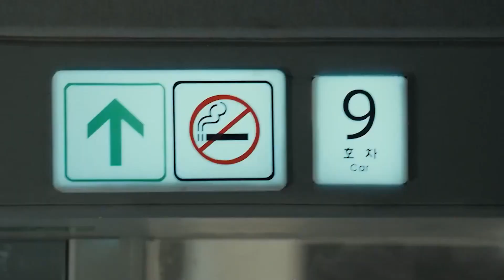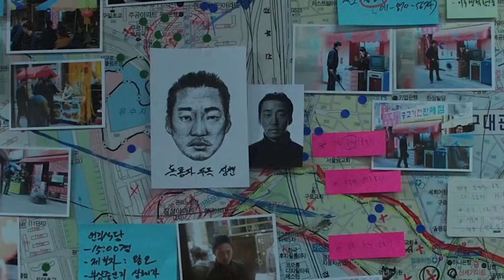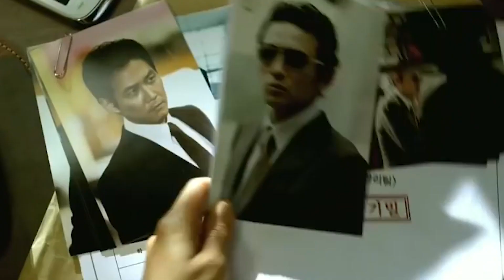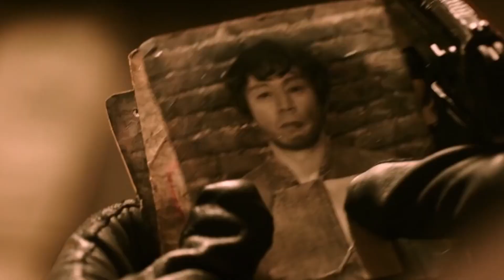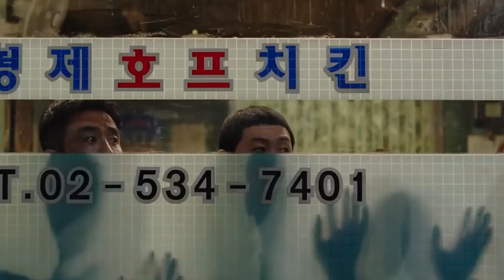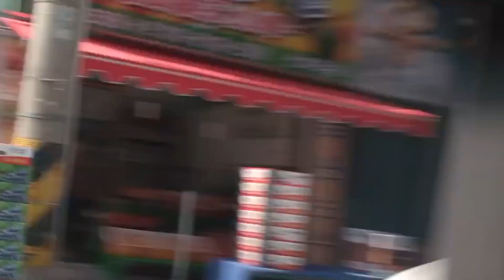Top 10 Korean Action Movies On Netflix To Watch Right Now - 2022 | Best Korean Action Movies 2023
Fight, Chase, War & Revenge? Here are some great action movies from South Korea to get you an adrenaline rush.

Hey guys, welcome to your entertainment channel Netflix Tops, where we will tell you about the top rated movies and series on Netflix and subscribe to our channel for more amazing videos. So, grab your popcorn and stay with us till the end of this video because today's video is going to list down the Top 10 Korean Action Movies to watch right now. So, let’s get started!

The Villainess takes ultraviolence to a whole new level. It opens with a gripping first-person perspective hit that plays out like a shooter game, and then moves into a complex story of Sook-hee, moving back and forth through time to her surreal training as an assassin and the transformation of her identity.Whenever the action gets rolling in this film, hold on for a wild ride. The motorcycle sword fight in a tunnel was so influential that it inspired an homage in John Wick Chapter 3: Parabellum
Directed by Kang Yoon-Seung, The Outlaws is based on actual events in 2007 of a turf war that broke out between Chinese and Korean gangs. The movie shows a Seoul detective, Ma Seok-Do (Ma Dong-Seok), attempting to keep peace in the neighborhood. This ‘police vs. gangster’ action thriller is a cool movie because of its watertight script and well-executed action scenes

Directed by Yeon Sang-Ho, Train to Busan tells the frightening story of passengers on a train struggling to survive from Seoul to Busan in between a zombie apocalypse. This movie is the most realistic, tear-jerking zombie movie ever made. Props for this also go to all the actors, who made their characters feel like ordinary people reacting to a zombie apocalypse.

Topics covered:

TOP 10 Best Korean Movies
Top 10 Netflix Korean movies
Top 10 Korean Netflix Original Movies Of All Time
Netflix Korean Movies List
Korean movies on netflix
Korean movies hollywood
Korean movies of all time
netflix Korean movies of all time
netflix Korean movies ever
Korean Netflix movies in 2022
Korean Netflix original series 2022
Korean Netflix movies 2022
trending Korean Netflix movies in 2022
top 10 Korean Netflix movies to watch in 2022
top 10 Korean Netflix movies to watch right now
top 10 Korean movies on Netflix in Hindi
top 10 most viewed Korean Netflix movies 2022
top 10 most popular Korean netflix movies 2022
Top 10 "Hindi Dubbed" NETFLIX Korean movies Most Popular in 2020-22